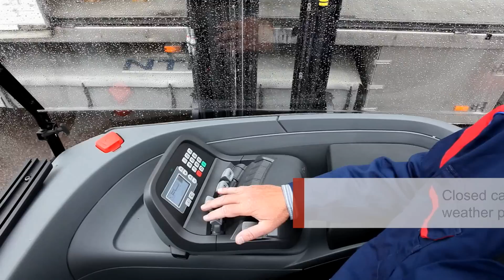BT Reflex O-series Reach Truck for Indoor and Outdoor Applications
The new BT Reflex O-series reach truck from Toyota Material Handling Europe (TMHE) performs indoor and outdoor multi-task operations. It provides customers with maximum flexibility and helps drive down their material handling costs.

This model is built with the unique Transitional Lift Control (TLC), powerful AC motor, 360° steering and advanced driver cab with 'Totalview' concept. Additionally, the BT Reflex O-series' wheels and gearbox have been adapted for outdoor surfaces.

Aligning productivity, safety, driveability and durability with flexibility, this truck is a reliable partner in all weather conditions.